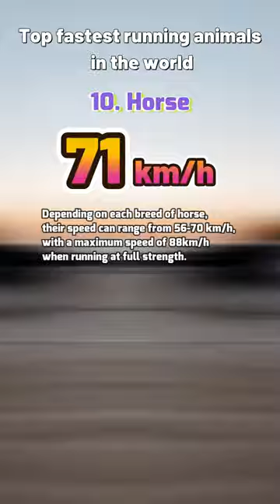Wild Speedsters: Ranking the Top 10 Fastest Animals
Get ready to be amazed by the incredible speeds of the animal kingdom! In this video, we're counting down the Top 10 fastest animals on Earth. From the cheetah to the sailfish, these wild speedsters will leave you in awe of their astounding agility and quickness.